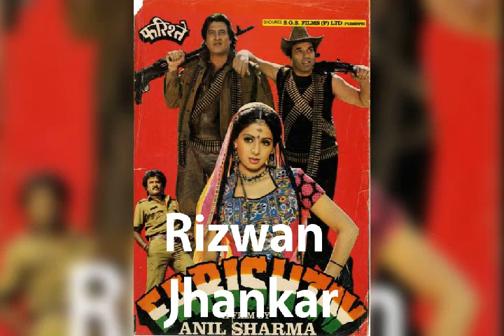Tere Roop Ka((Rizwan Jhankar Tep song